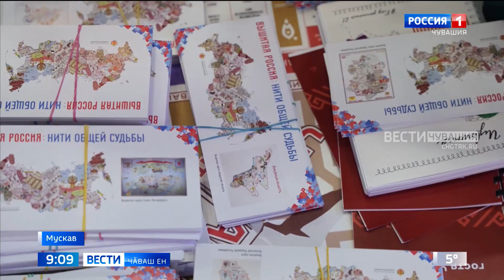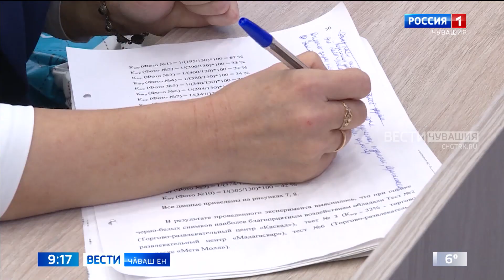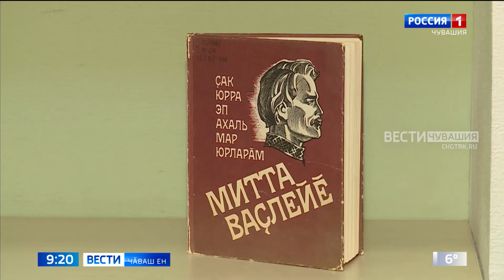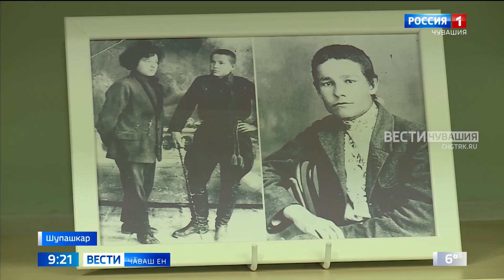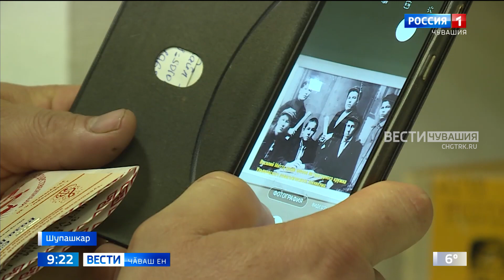Вести Чăваш Ен. Выпуск от 09.11.2023